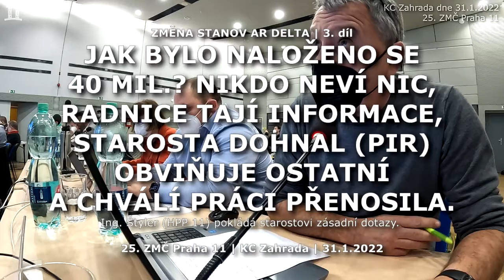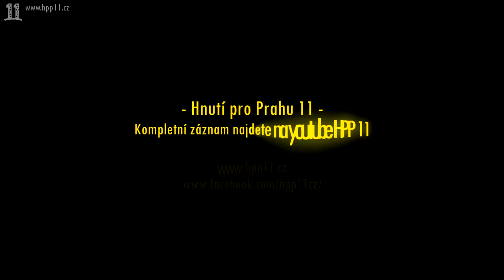2022.01.31. ZMČ 25 • Změna stanov AR Delta | 3. díl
Bc. Vrkoč (HPP 11) zaskakuje mlčící ZMČ dotazem: kdo ví, kolik dodnes stavba ALS stála a jak byly náklady 40 mil. využity?

02:25 - Ing. Korbel (JMND) o ALS, nezná strukturu nákladů, ALS zatím bez podpory.

04:57 - Ing. Štyler (HPP 11) klade zásadní dotazy. Nebudeme rozhodovat bez podkladů? Reaguje starosta Dohnal (PIR), který MČ do paktu s ARD přivedl, viní ostatní z neobsazení správní rady ALS a naivně se podivuje, že nikdo nechce pro ARD "pracovat" a v případě průšvihu riskovat ztrátu svého majetku. A takový je nastrčený pirátský nominant Přenosil, údajný zástupce MČ P11 v ALS, který zároveň zastupuje developera AR Delta, za což mu starosta veřejně děkuje!

RMČ nemůže v rámci VH ARD rozhodovat o ničem v ALS, což vzhledem k dosavadnímu nechvalnému průběhu je v pořádku - většině zastupitelů došla trpělivost.

10:03 - Ing. Poláková (PaZ): Můžeme konat po navolení našich zástupců do správních orgánů SO ARD?

10:46 - Ing. Štyler (HPP 11): Od 04 do 09/2021 žádal KV po starostovi podklady k ALS. Ing. Sedeke (ODS) připomíná, že každý máme spoustu ŘP. Mgr. Hovorková (HPP 11) koriguje výrok STA, neboť HPP 11 žádalo svolat VH ARD, ale návrh nebyl podpořen! Co zní, jsou starostovy výmluvy. Starosta Dohnal na Ing. Štylera: Požádali jsme ARD o informace, které postrádáte.